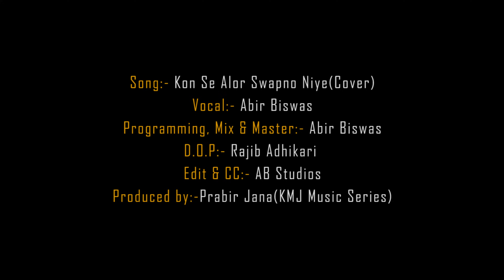Kon Se Alor Swapna Niye | কোন সে আলোর স্বপ্ন নিয়ে | Cover | Abir Biswas | KMJ Music Series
Enjoy this beautiful cover of the Song "Kon Se Alor Swapna Niye"  cover  in the soulful voice of Abir Biswas.

KMJ Music Series aims to promote talented independent artists by featuring them on our channel.

Original Song Credits:
Song : Kon Se Alor Swapna Niye ( কোন সে আলোর স্বপ্ন নিয়ে  )
Singer: Asha Bhosle
Lyricist:  Sudhin Dasgupta
Film: Pratham Kadam Phul

Cover song Credits:
Singer: Abir Biswas
Programming, mix and master : Abir Biswas
DOP : Rajib Adhikari
Edit & Color : Abir Biswas

Music Instruments and Studio Equipments we use. you can find these on Amazon.
✅Acoustic Guitar:
Yamaha FS100C
Yamaha F310
Tanglewood Crossroads TWCR D

✅Electro- Acoustic OR Semi-Acoustic Guitar
Fender CD-60 SCE
Yamaha FX310A
Tanglewood Crossroads TWCR DE

✅Electric Guitar
Ibanez GRG140WH
Ibanez RG370AHMZ
Fender Squier Stratocaster Beginner Pack
Fender Squier Classic Vibe 70's Stratocaster

✅Keyboard :
Yamaha PSR-I500

Studio Equipment:

✅Microphones:
AKG P220
AKG C214
AKG C414 XLS
Rode NT1A

✅Midi Keyboards
M-Audio Keystation Mini 32 MK3
Roland A-49 MIDI Keyboard
M-Audio Oxygen Pro 49 – 49 Key USB MIDI

✅Audio Interface :
Focusrite Scarlett Solo
Focusrite Scarlett Recording Bundle

✅Studio Monitor :
Yamaha HS5
Yamaha HS7
KRK Rokit CL5 G3